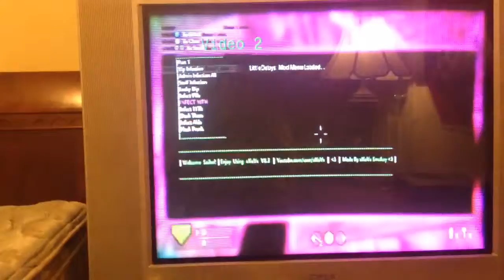TTG And se7 WaW V8.5 XKoVx proof